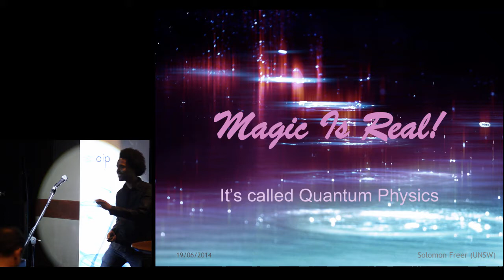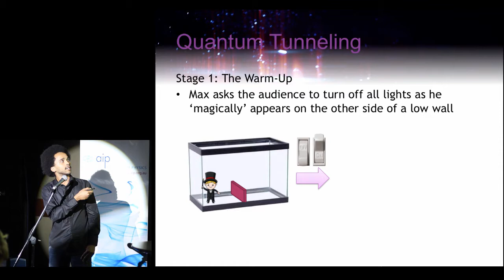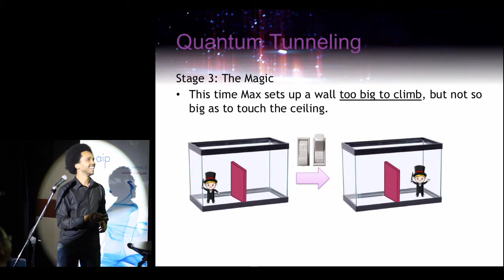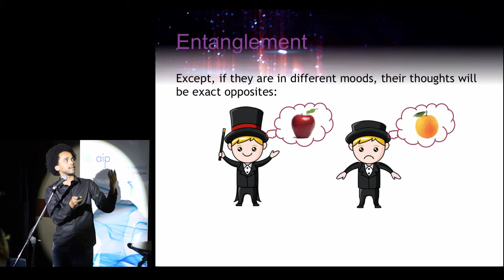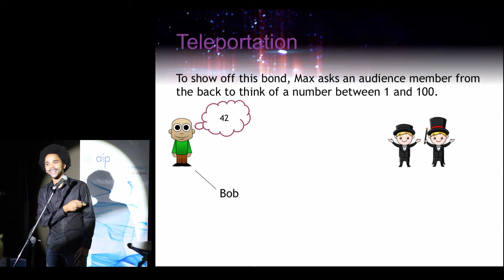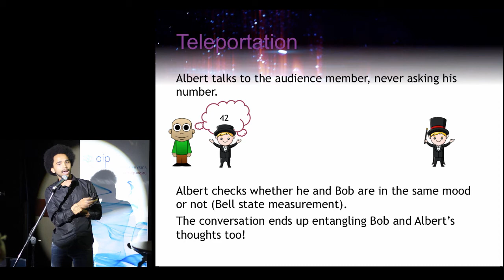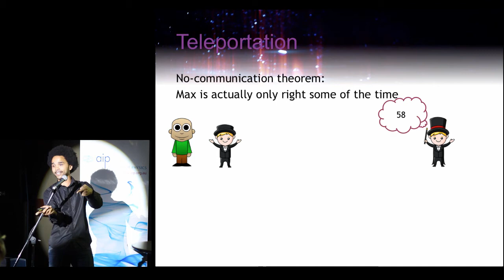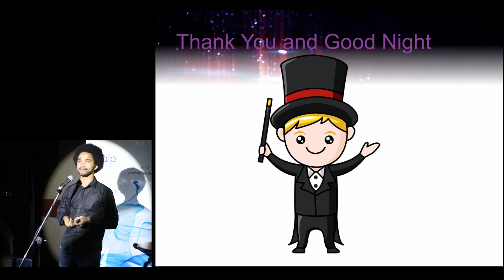Magic Is Real! It's Called Quantum Physics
An 8 minute variety night presentation on the miraculous outcomes of quantum theory spoken and devised by Seph Freer (UNSW) for the Australian Institute of Physics' (AIP) "Physics in the Pub" variety night on 19/06/2014 at the Three Wise Monkeys pub in Sydney.

- Quantum Tunnelling
- Superposition
- Entanglement
- Teleportation

Introduction by the AIP event's organiser Phil Dooley.